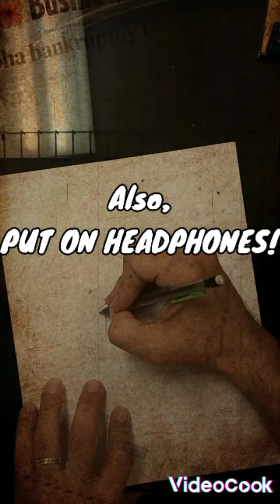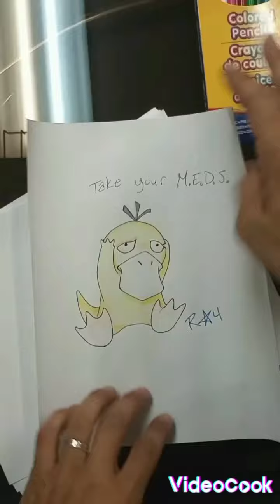Art giveaway No.2! Simply like, sub, ring that bell, and comment "PICK ME!"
Contest takes place over FB, TikTok,and YouTube. simply like the video and comment "PICK ME!" to win. Winners will be contacted and given an Email address to send a PO BOX or your grandad's farm address... then we'll do a video about sending it out, and you'll receive it in the mail. Also you will be asked to post SOMETHING about it on social media. TY and good luck!